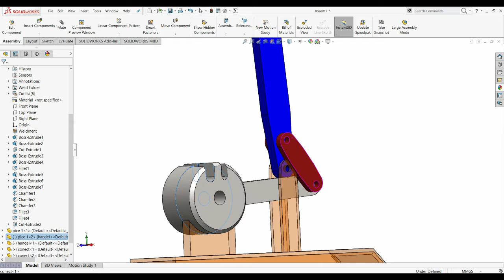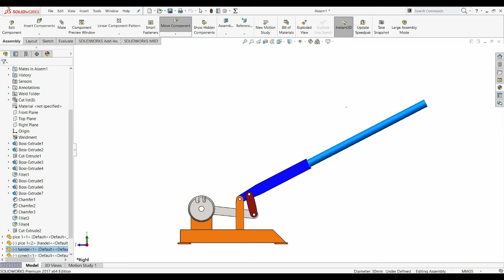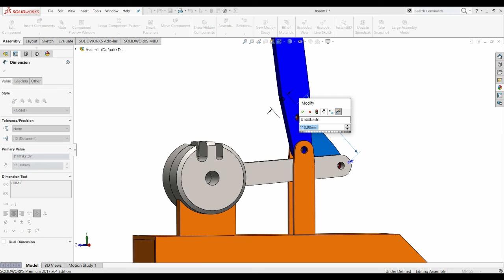Solidwork Tutorial ! Rod Cutter - 3